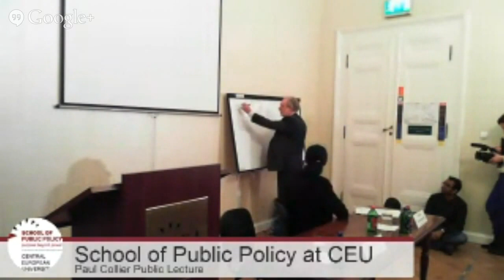Paul Collier: What drives migration, and how should we evaluate it?